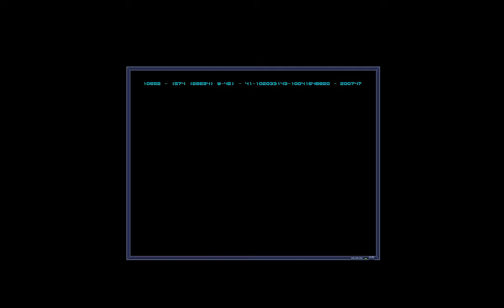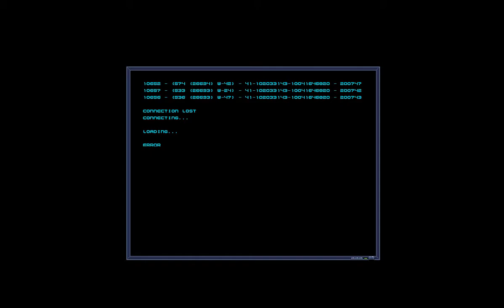One dog story part 7: Hedgehogs & Alien ending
In this episode we defeat the hedgehog boss and do some exploring. We also get one of the endings you can get in the game. But it wont end there. Don't worry, enjoy!